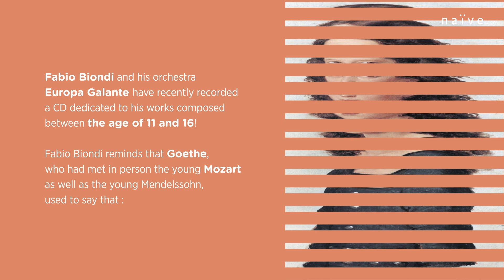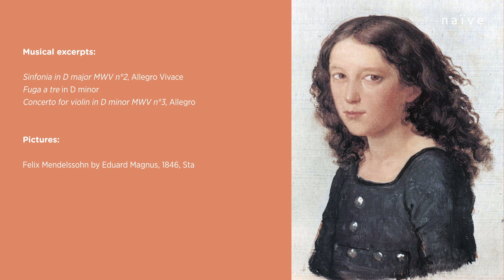Fabio Biondi presents Mendelssohn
In this new album of music by the young Mendelssohn, Fabio Biondi and Europa Galante explore the influence of Classicism on the Italian repertoire, while researching some of the composer’s lesserknown works.

Europa Galante
Fabio Biondi VIOLIN AND DIRECTION
Monica Piccinini SOPRANO [SALVE REGINA]

- Sinfonia for strings in D major no.2
- Concerto for violin and strings in D minor
- Salve Regina for soprano and strings in B flat major
- Fuga for string quartet in E flat major
- Sinfonia for strings in B flat major no.5
- Largo and Allegro for piano and strings in D minor
- Fuga a tre in G minor
- Fuga a tre in D minor

Fabio Biondi presents Mendelssohn, a film written by Geraldine Weiss / Beyond Classics
With kind participation of Musée d’Orsay

Copyright naïve